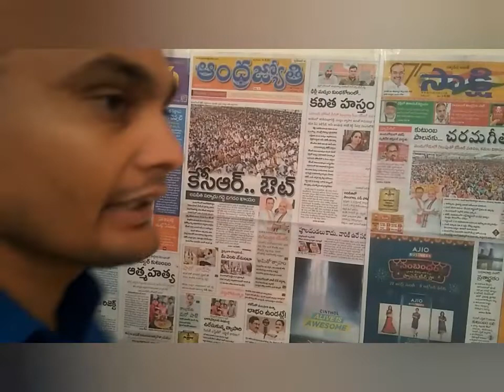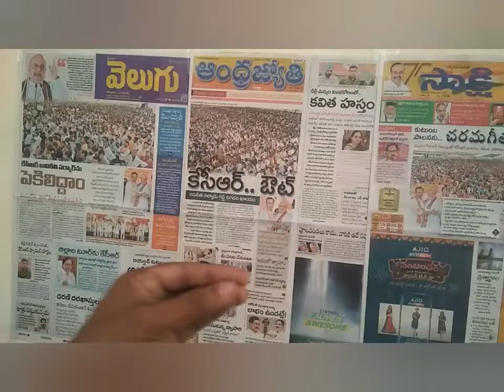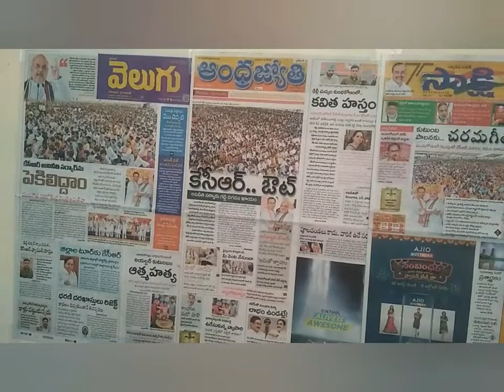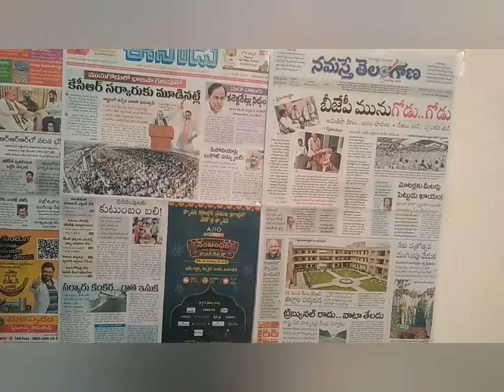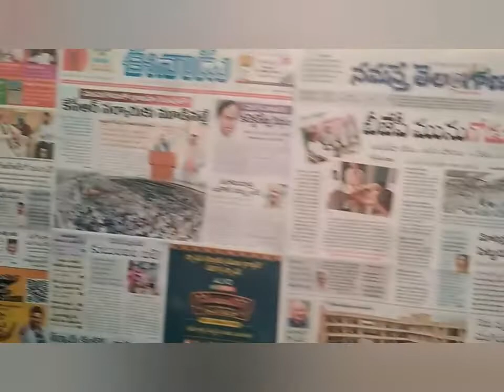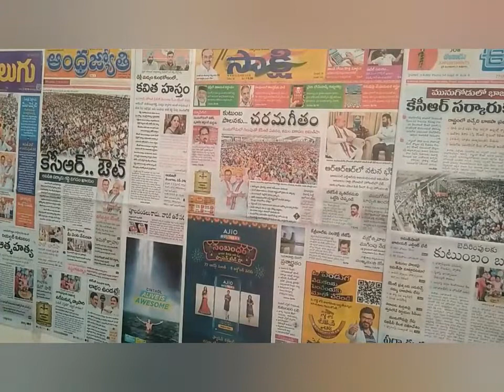morningnews@22.082022 surimananews telugunews telangananews indianewsnews bhukayaSurender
director :Shalipailwan
CEO :bhukaya Surender
plz support 🇨🇮🙏🙏🙏